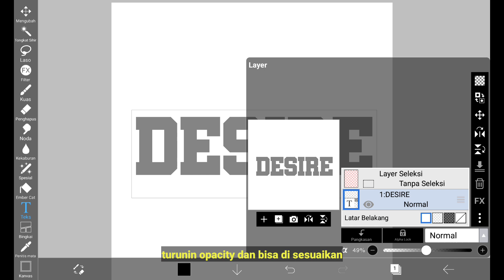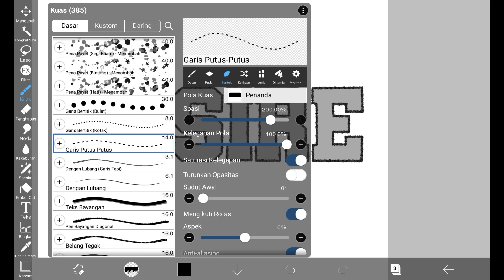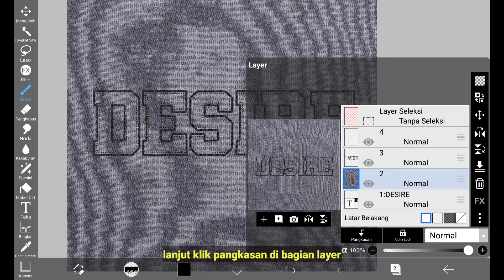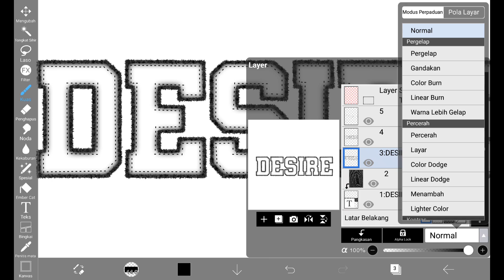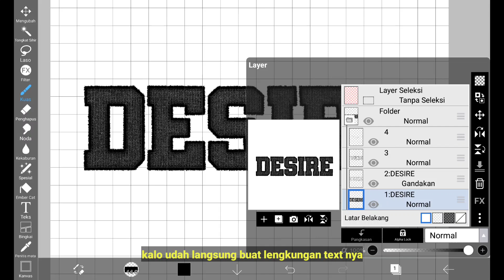Create effect text embroidery in ibispaint x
create text embroidery in ibispaint
seikhlasnya juga gpp haha, biar nambah semangat up vid
open Commisionwork or costum/req design
DM Instagram
next Mau buat tutorial apa lagi nii, bisa komen
atau belajar bareng pakai aplikasi ibispaint
Sebelumnya mohon maaf kalau kecepatan atau tidak jelas(tidak record suara)🙏🏻